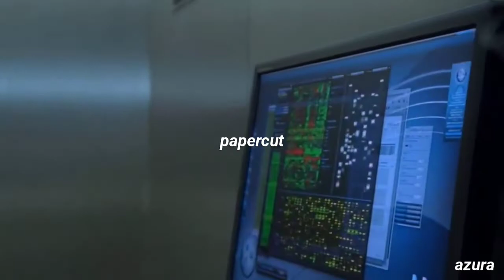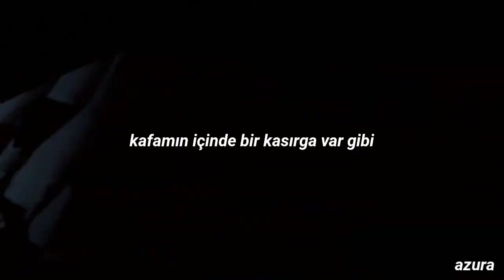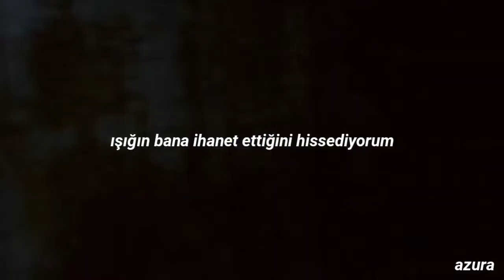linkin park: papercut | türkçe çeviri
Bir aydır video atmıyordum çünkü az biraz denir belki bilmiyorum ama depresif hissediyordum. Çok bir şey yapacak hali kendimde bulamamıştım, bu yüzden tembellik ettim. Ama artık her yere eşit önem verme zamanı geldi diye düşünüyorum.

Video biricik @gost4374 tarafından yapıldı, çeviri de benden. Keyifli izlemeler.

çok güzel şey, melih cevdet anday'dan
"Yaşamak güzel şey doğrusu
Üstelik hava da güzelse
Hele gücün kuvvetin yerindeyse
Elin ekmek tutmuşsa bir de
Hele tertemizse gönlün
Hele kar gibiyse alnın
Yani kendinden korkmuyorsan
Kimseden korkmuyorsan dünyada
Dostuna güveniyorsan
İyi günler bekliyorsan hele
İyi günlere inanıyorsan
Yaşamak güzel şey
Çok güzel şey doğrusu"